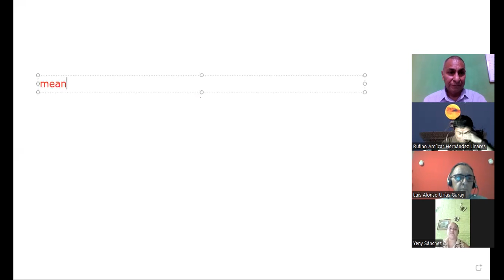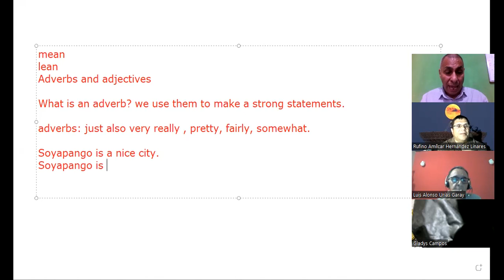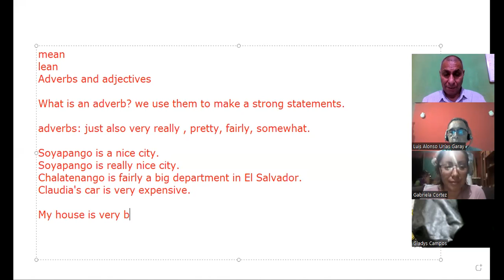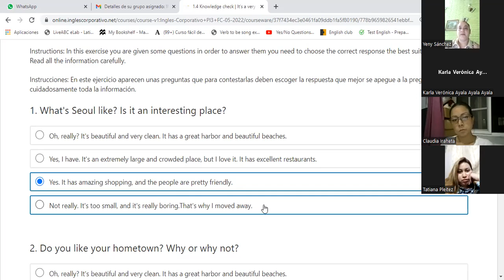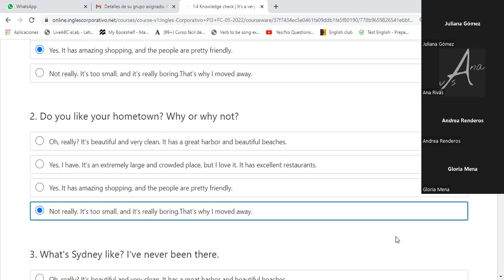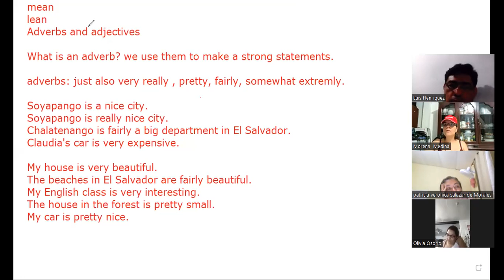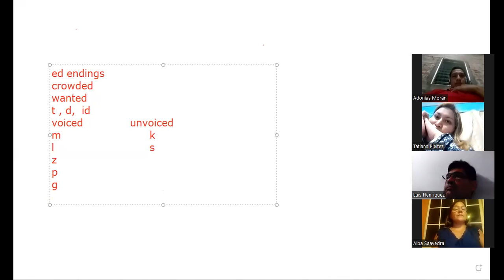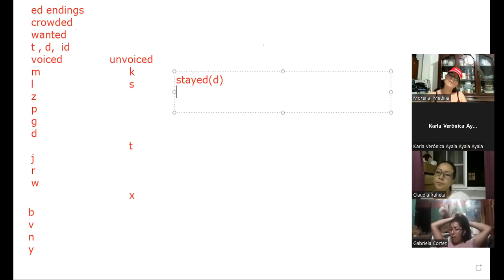Ingles Corporativo-31-5-22 Adjectives